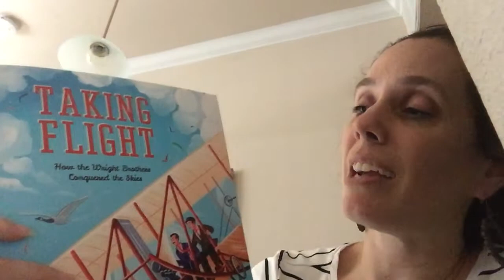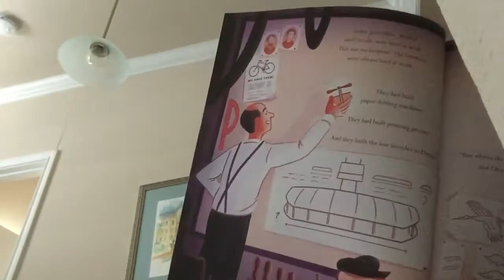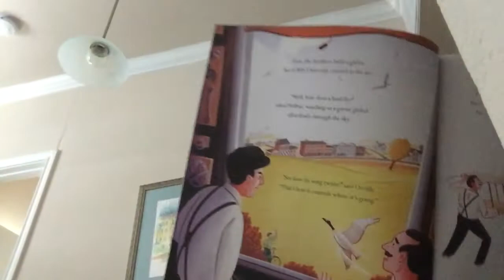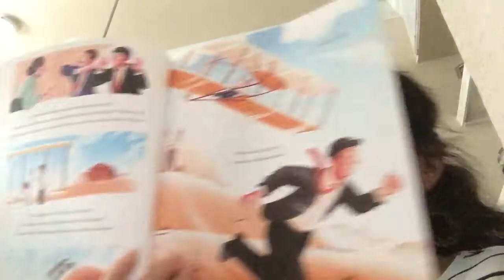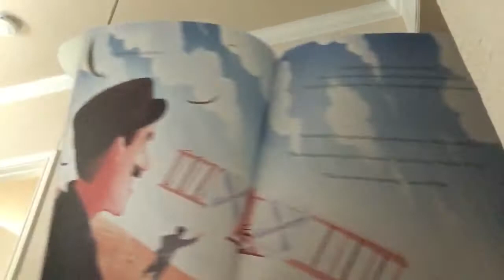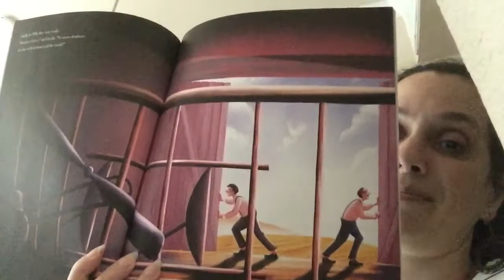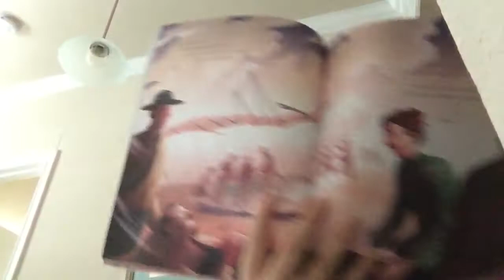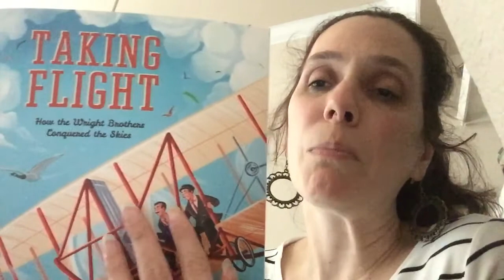Taking Flight: How the Wright Brothers Conquered the Skies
Explore the lives and contributions of aviation pioneers, Orville and Wilbur Wright.